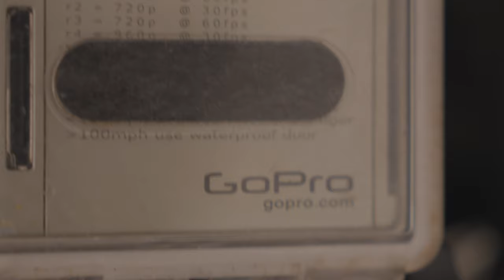GoPro Hero 11 mini : Indestructible | Juan Flecha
En este vídeo hablo de mi experiencia con cámaras de acción y las comparo con la más pequeña de GoPro.